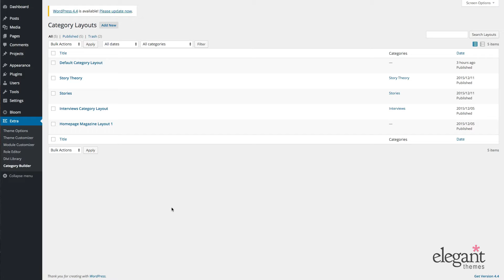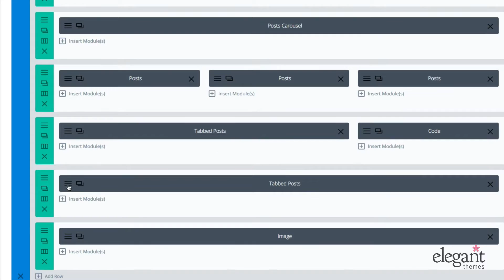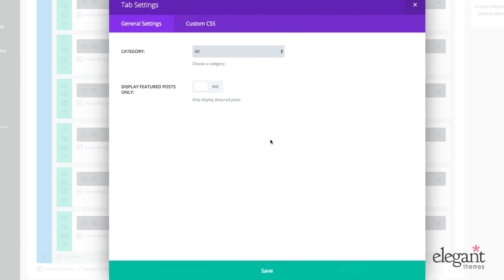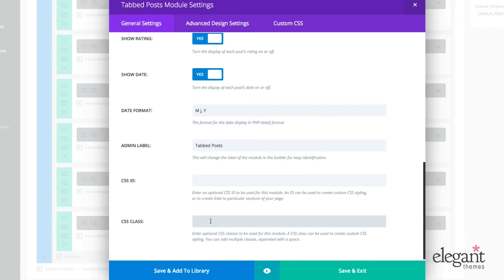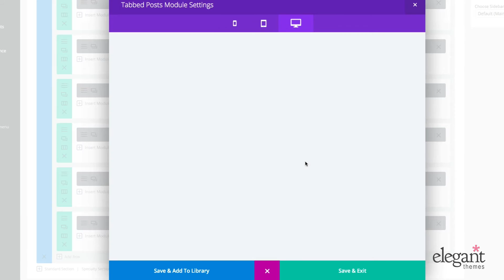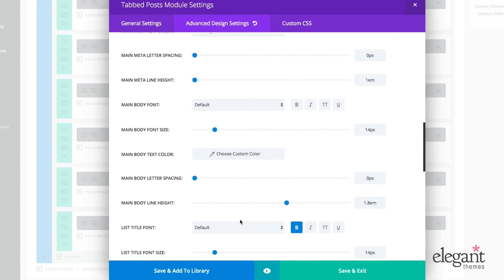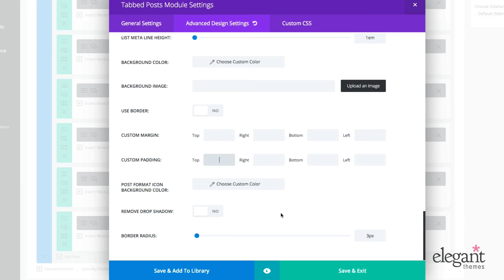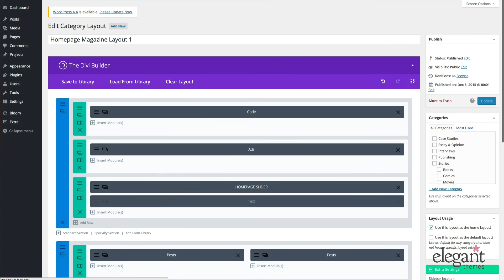Extra Tabbed Posts Module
In this tutorial we give you an overview of the Tabbed Posts module.